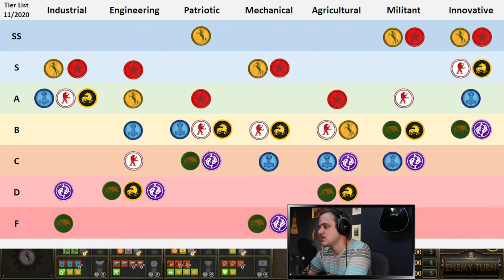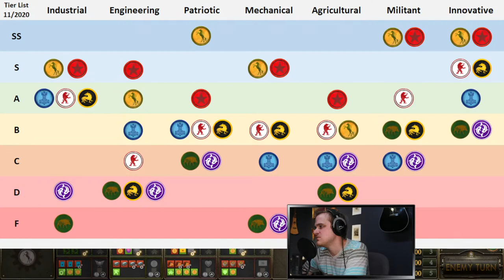Crimea Engineering 18 Turns | Ranked | Scythe Board Game | 9/13/21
A patient game with one of Crimea's weaker mats. Forgot to hit record, so this is the raw stream including the music.